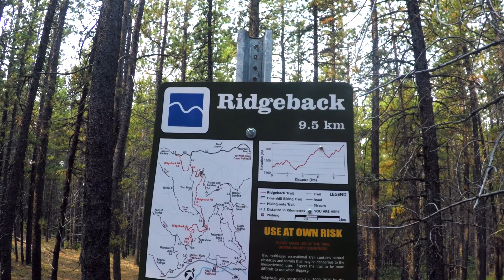Ever get your butt kicked by a dude in pink? | Mountain Biking West Bragg Creek in Alberta, Canada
My trip to Canada came to a close on a pretty fun little trail system near Calgary called West Bragg Creek. Laura from Alberta 66 (link below) joined Aric and I for a really cool ride. I need to get in better shape! This video felt a lot like my early “lone wolf” videos where I had a lot of time to talk to myself.